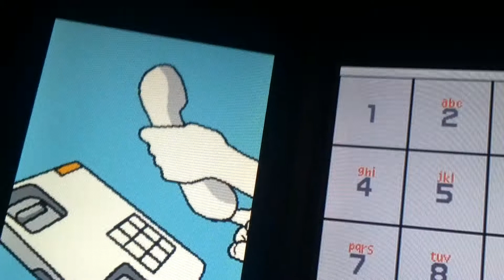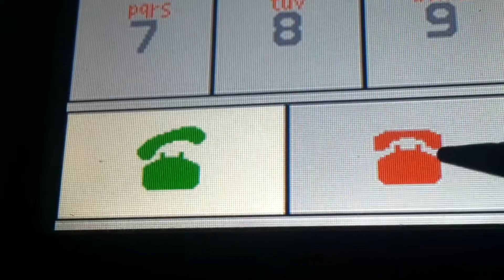rhythmu paradisu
thats the japanese name trust me